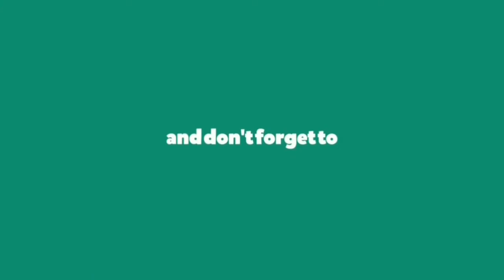Job Fair Interviews